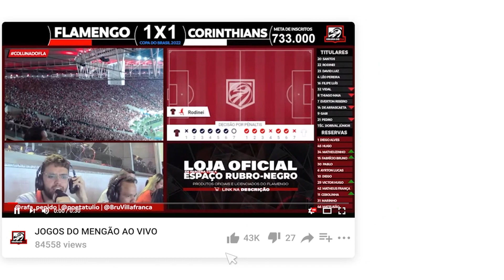BANDEIRA DE MELLO NÃO QUER QUE FLAMENGO VIRE SAF